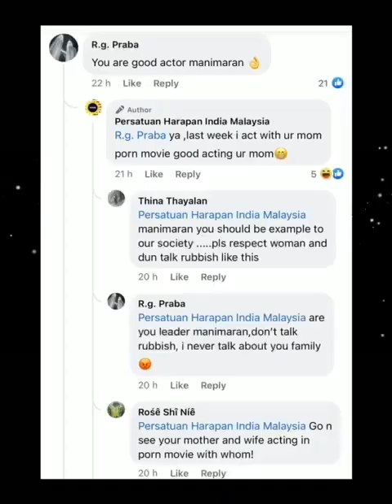manimaran manickam vaayaleh vadai suduvan